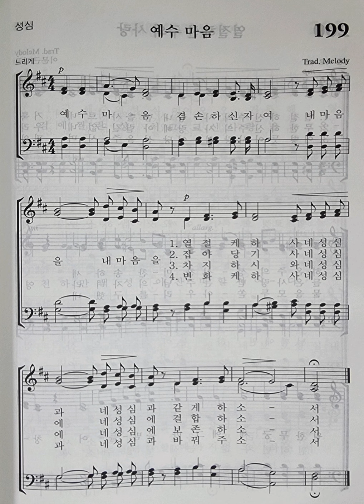가톨릭성가 199번 예수 마음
화질이 좋지않으면 품질을 최고 숫자로 설정하세요.